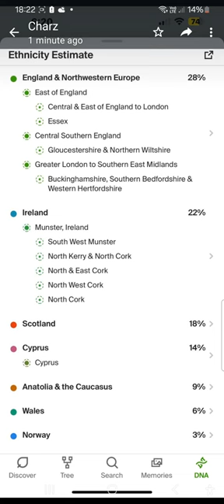MY DAUGHTER IN LAW DNA RESULTS FROM TURKISH CYPRIOT FATHER & ENGLISH MOTHER